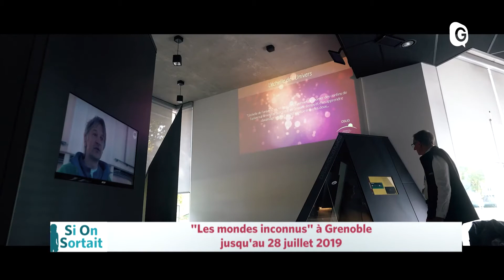Si On Sortait - 4 DECEMBRE 2018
L'Actu locale des sorties de ce mercredi